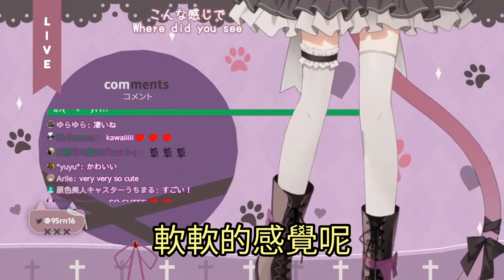三毛貓造型披露，原來是一隻很ㄎㄧㄤ的平板貓？【三毛貓/みけねこ】